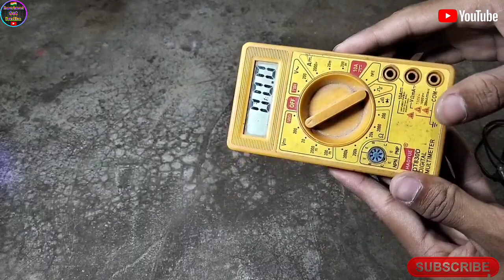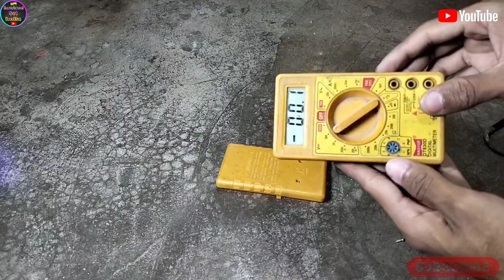What Is Inside Multimeter || Multimeter ke andar kya hota hai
Hey Friends Swagat Hai Aapak Hamare Es YouTube Channel
Experiment Set India Me Friends Aapko Es Channel Par Har
Technology Se Related and Unboxing Gadget Ki Video and
Review Milti Rahegi